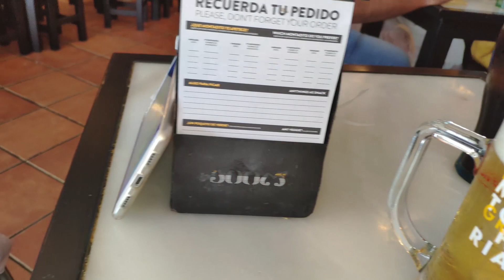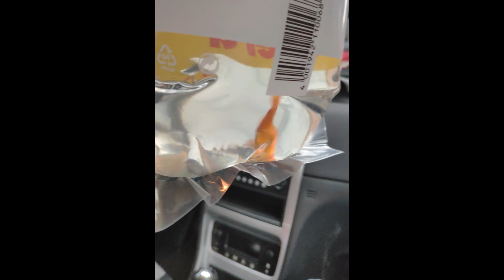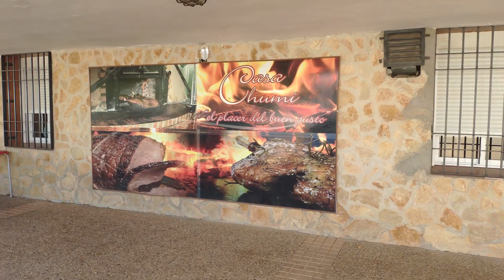Vlog - Nuevo miembro en la familia somos 5 + Restaurante casa chumi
Si queréis participar en los vídeos, grábate o hazte una foto haciendo el gesto del silencio / secreto y mándalo a y aparecerás en la entrada de nuestros vlogs...

!Sorpresa¡ Cuando lleguemos a 1500 suscriptores haremos nuestra primera quedada... Estoy deseando conoceros, venga animaros.

Soy Rocio y en este canal os voy a contar todos los secretos que una mami primeriza tiene en su día a día. Desde maquillaje, recetas, retos, vlogs, tags...

Material que utilizo:
Cámara: Nikon D5300
Móvil: Nubia Z11 max
Cámara acción: Xiaomi Xiaoyi 1080P
Trípode: Quick pro photo
Gorilla: Theoutlettablet® Trípode
Ordenador: Lenovo Y520 15YKBN

Gracias!